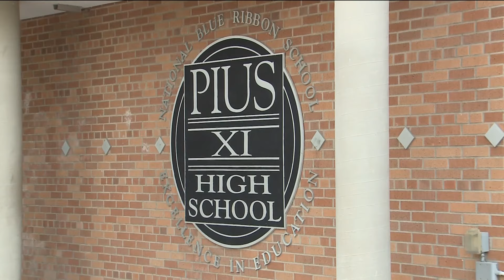Twins graduate at the top of their class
The two say they first realized this accomplishment could become reality at the beginning of their senior year.